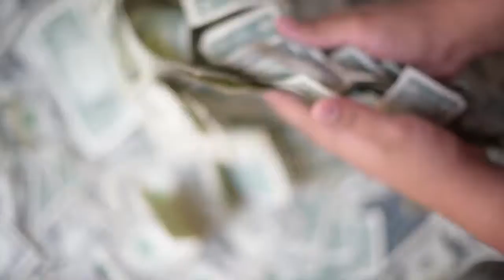"RICH" Series Promotional Video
A bigger house, nicer car, better vacations: wanting more isn’t always bad, but are we looking for satisfaction in all the wrong places? The truth is that each of us are more rich and blessed than we have realized. RICH outlines exactly how rich most people are and how God wants us to respond to his blessings. This four-week series puts a fresh perspective on what being ‘rich’ really means and how we can honor God with the things He has provided.